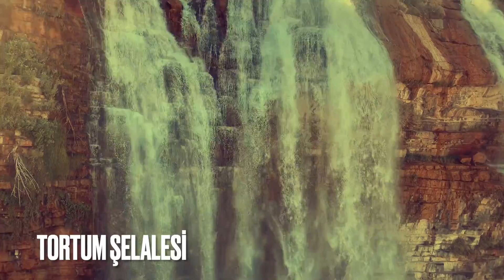KARADENİZ VLOG / EN İYİ ROTA 2022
KARADENİZ

ROTA
DİYARBAKIR ÇIKIŞ

TUNCELİ
- [ ] Pülümür yolu ( kamp ) sabah 9 hareket

ARTVİN
- [ ] Borçka Karagöl tabiat parkı ( kamp )
- [ ] Çoruh Zipline

RİZE
- [ ] Hopa üzerinden Ardeşen ( sadece yol )
- [ ] Timisvat köprüsü
- [ ] Şenyuva Köprüsü
- [ ] Fırtına Deresi ( RAFTİNG VE ZİPLİNE )
- [ ] Palovit Şelalesi
- [ ] Zilkale
- [ ] Ayder yaylası ( kamp )
- [ ] Gelin tülü
- [ ] Huser yaylası ( BULUT )

TRABZON
- [ ] Uzungöl ( sac tava )
- [ ] Lustra yaylası
- [ ] Karekter yaylası

- [ ] Altındere milli parkı ( bungalov evleri 4 kişilik 270 tl )
- [ ] Sümela manastırı
- [ ] Trabzon Ayasofya camii
Not : ekstra cay fabrikası gezisi